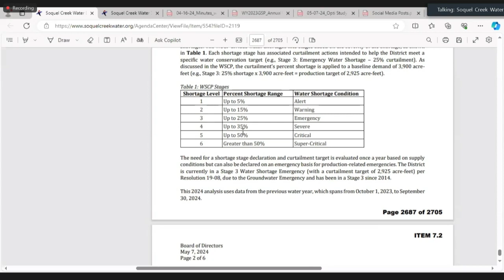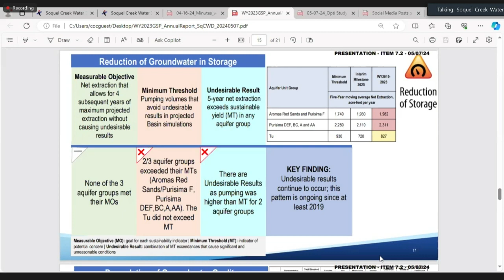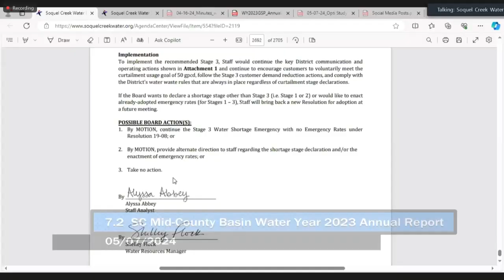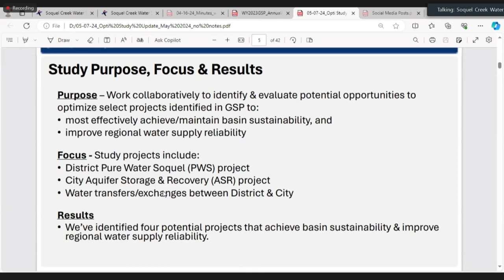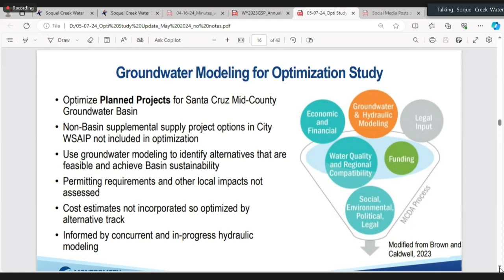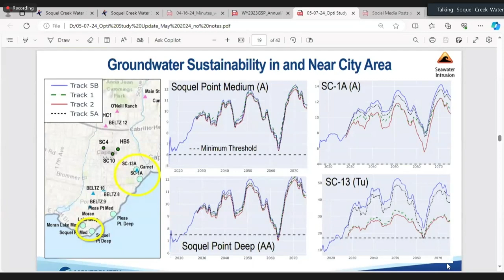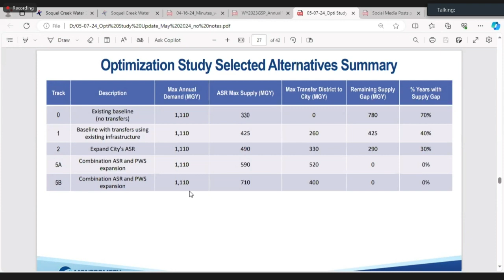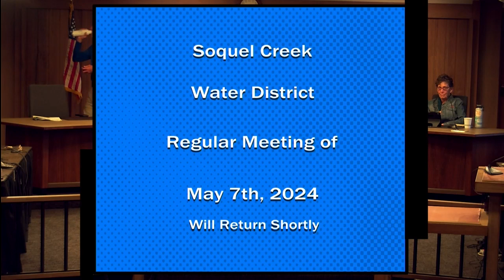Soquel Creek Water District 05/07/2024